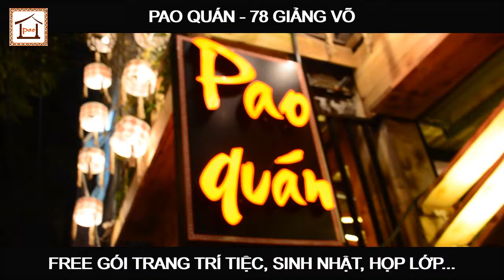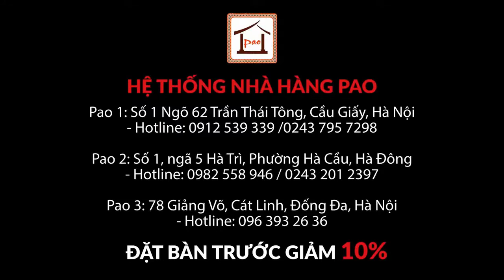💥 💥 PAO QUÁN 78 GIẢNG VÕ- MIỄN PHÍ TRANG TRÍ TIỆC, SINH NHẬT, LIÊN HOAN, HỌP LỚP...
🎁 GIẢM NGAY 10% KHI ĐẶT BÀN TRƯỚC

🎁 MIỄN PHÍ TRANG TRÍ LIÊN HOAN, SINH NHẬT, HỌP LỚP.

🎁 TẶNG NGAY VOUCHER ,LÀM THẺ VIP VỚI NHIỀU ƯU ĐÃI HẤP DẪN.
💥Cuối năm cận kề, anh em lại có 1001 lý do để rủ nhau mở tiệc!! Họp lớp, sinh nhật, liên hoan. đã có Pao_Quán ở đây lo hết!!

🤔 Đặt tiệc tại Pao Quán có gì đặc biệt:

🌳 Menu gần 100 món ăn mang đậm hương vị núi rừng như: Thắng_cố, lợn_Mán, cá_Lăng, bê_chao_Mộc_Châu, gà_ri_nướng_tiêu_rừng.

🌳 Không gian gần gũi với thiên nhiên, mộc mạc đơn sơ nhưng để lại dấu ấn rất ĐẬM trong lòng mỗi thực khách. Giúp bữa tiệc vui càng thêm vui.

🌳 Tại Pao có nhiều khu riêng luôn là sự lựa chọn hàng đầu cho các nhóm họp đông 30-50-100 người.

🌳 Nếu bạn muốn chụp ảnh, check_in, có mang theo trẻ em thích vui đùa hoặc tổ_chức_sinh_nhật... thì Pao chính là sự lựa chọn số 01.

🌳 Chi phí cực hợp lý 💰 💵

🌳 Đội ngũ nhân viên nhanh nhẹn, nhiệt tình, hiếu khách🤗
👉 👉 Chốt ngày mở tiệc rồi inbox liền cho Pao_Quán đặt thôi!

HỆ THỐNG NHÀ HÀNG PAO QUÁN

🏠1: Số 1 Ngõ 62 Trần Thái Tông, Cầu Giấy, Hà Nội

🏠2: Đường Số 1, ngã 5 Hà Trì, Phường Hà Cầu, Hà Đông (cuối đường Bà Triệu)

🏠3: 78 Giảng Võ, Cát Linh, Đống Đa, Hà Nội